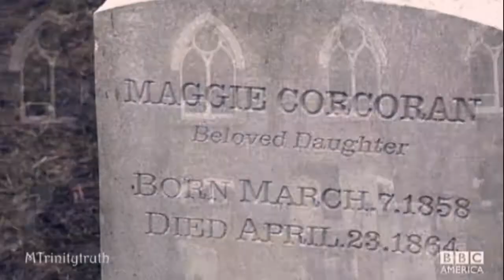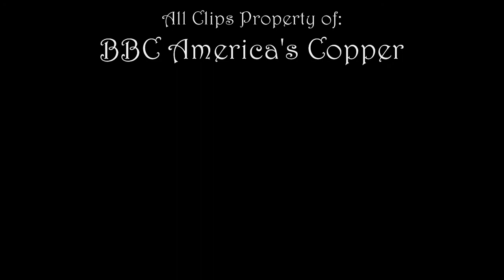Copper - Run This Town [Collab with FairyKingdom86]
Here's the collab that FairyKingdom86 and me made to the great new BBC America show Copper.  This was a lot of fun to make and if you haven't checked out Copper, please do.  It takes a couple of episodes to get entertaining, but it is so good!  As always comments are appreciated :)